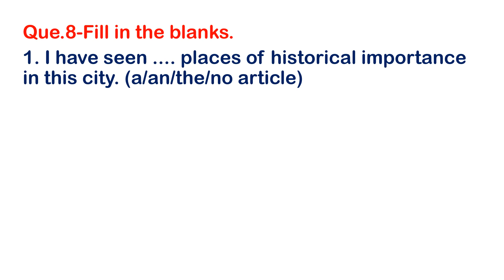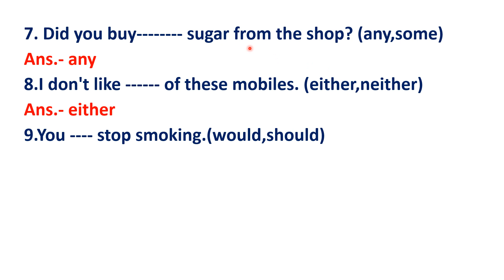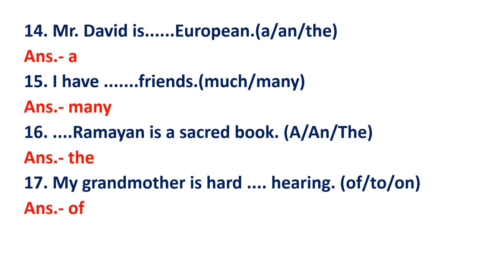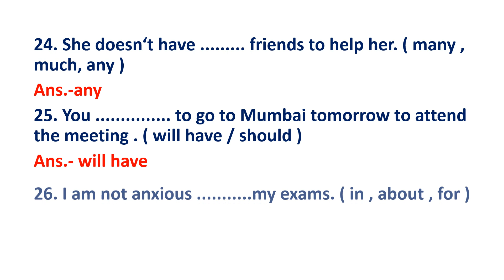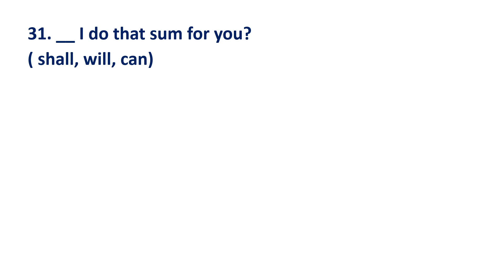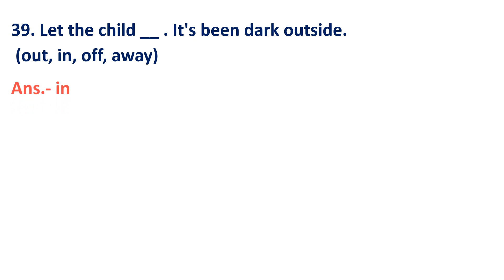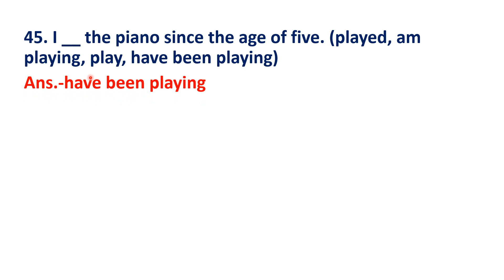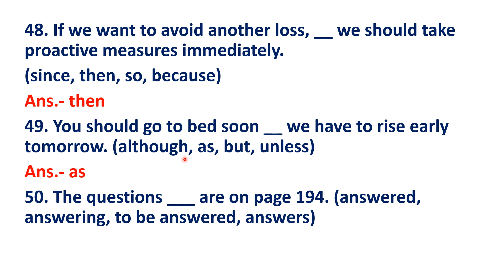Grammar std.-12 ,Solutions to Question-Bank with explanation ,परीक्षा की दृष्टि से महत्वपूर्ण